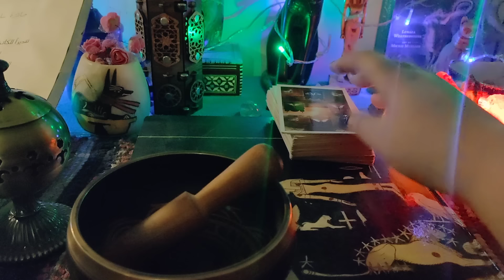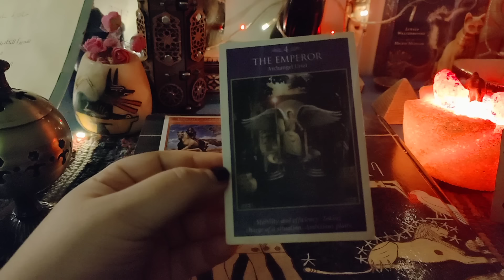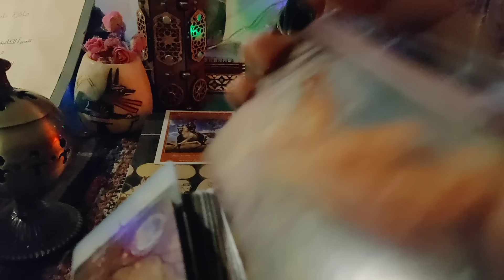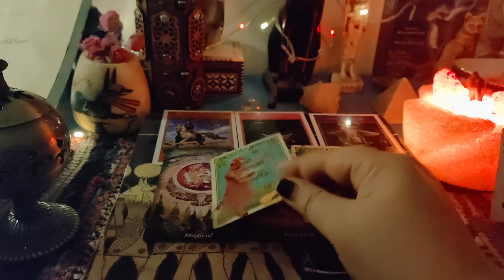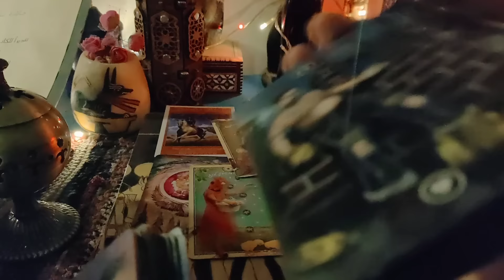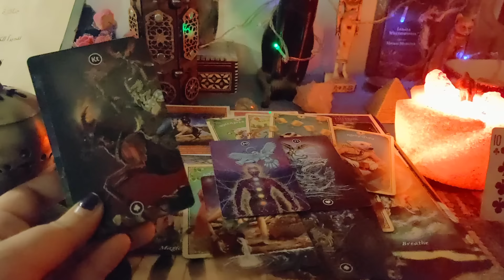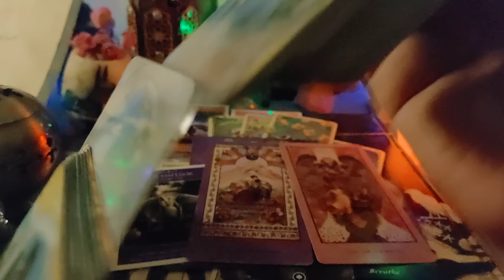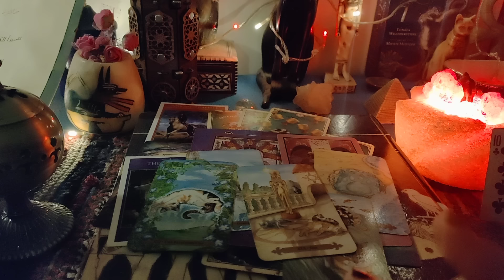برج الميزان ♎ الاسبوع الاول من مايو .. قصة خيالية سحرية..هل انت مستعد؟⚡☄️🌠